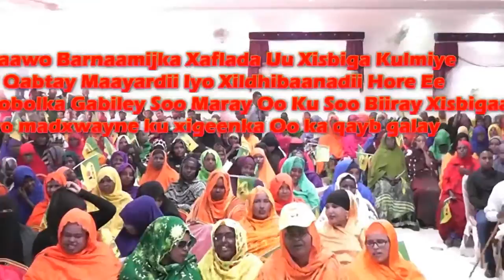Daawo barnaamjika kulmiye u qabtay maayarkii hore ee gabiley oo ku soo biiray xisbigaasi